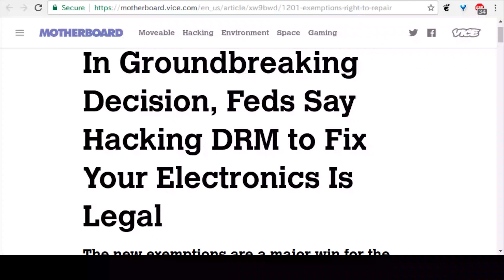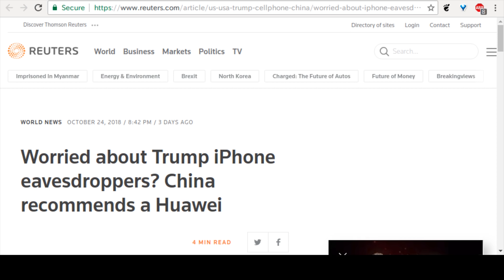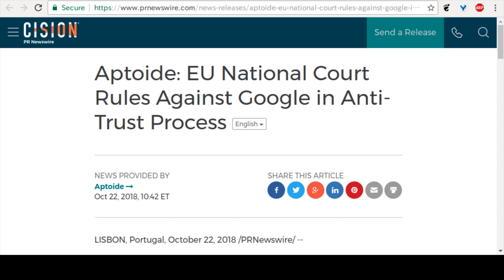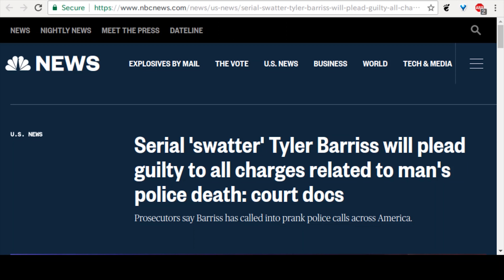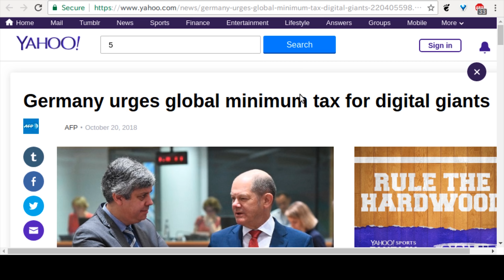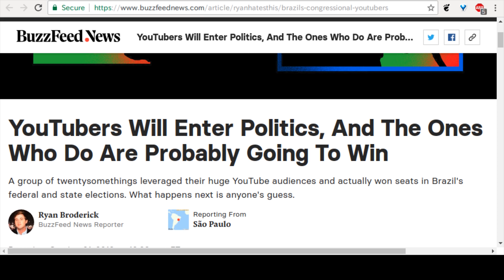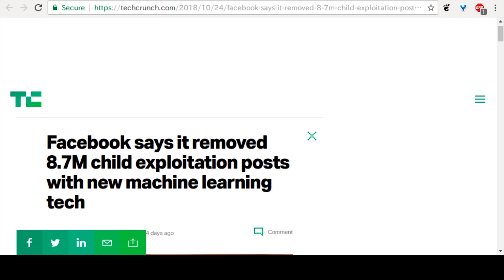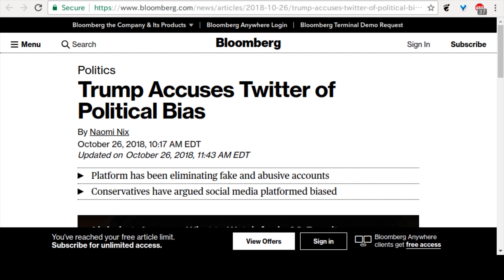Level1 News October 30 2018: Like, Favorite, Vote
1:31 - In Groundbreaking Decision, Feds Say Hacking DRM to Fix Your Electronics Is Legal
3:57 - Net neutrality delay: Calif. agrees to suspend law until after court case
5:02 - Worried about Trump iPhone eavesdroppers? China recommends a Huawei
6:36 - White House wants to borrow tech workers from Google, Amazon, says report
7:41 - Yahoo to pay $50M, other costs for massive security breach
9:03 - Apple and Samsung fined for deliberately slowing down phones
10:31 - Aptoide: EU National Court Rules Against Google in Anti-Trust Process
11:58 - Microsoft defends bid for $10B Pentagon cloud contract amid criticism over government use of technology
13:21 - Feds shut down self-driving school bus pilot in Florida
15:22 - Serial 'swatter' Tyler Barriss will plead guilty to all charges related to man's police death: court docs
16:46 - Some Texans say voting machines are flipping selections to the other party
19:02 - Germany urges global minimum tax for digital giants
20:12 - China Halts Special Approval Process for New Games
21:37 - Japan grants cryptocurrency industry self-regulatory status
22:41 - Chinese Court Rules Bitcoin Should Be Protected as Property
23:48 - YouTubers Will Enter Politics, And The Ones Who Do Are Probably Going To Win
25:53 - Oculus co-founder is leaving Facebook after cancellation of ‘Rift 2’ headset
27:14 - Facebook says it removed 8.7M child exploitation posts with new machine learning tech
29:02 - Facebook Fined $645K For Its Role In Cambridge Analytica Data Breach
30:06 - Facebook uncovers Iran disinformation to sow discord over Trump, race
31:56 - Trump Accuses Twitter of Political Bias